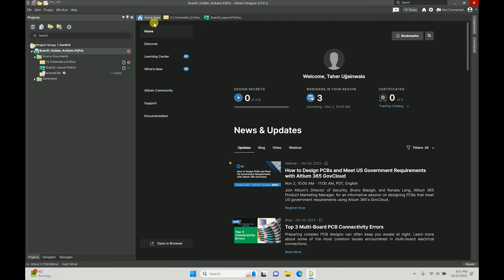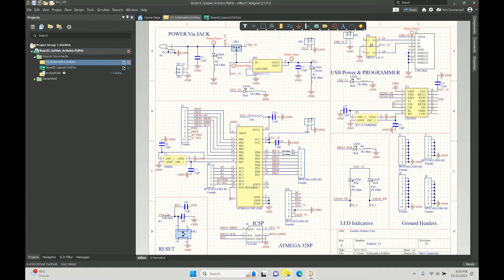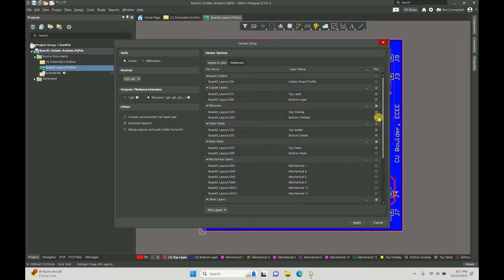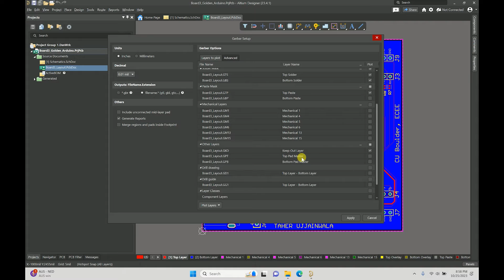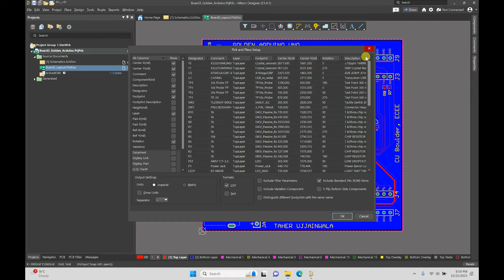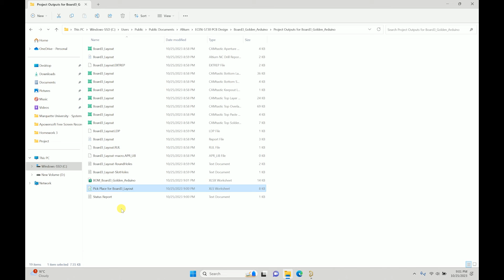How to generate Gerber, NC Drill, Pick and Place and BOM in Altium Designer | PCBA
I have covered - How to use Altium to generate fabrication-specific files.
1) What does each Gerber file mean
2) How to generate Gerber files
3) How to generate an NC Drill file
4) How to generate a Pick and Place file
5) How to generate a Bill of Materials - BOM